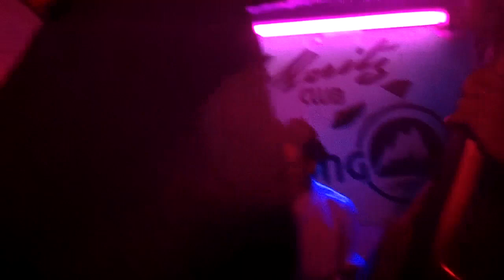Phil Polecat and Andy Neal live from St. Moritz Club London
Live from London, Polecats legend Phil Polecat joined by the very talented Andy Neal rock hard on friday 9-14-12, from St. Moritz Club in London, UK.